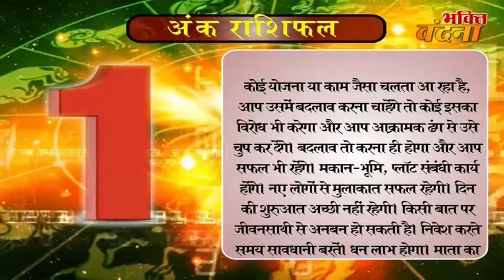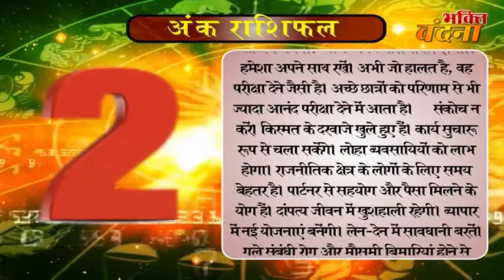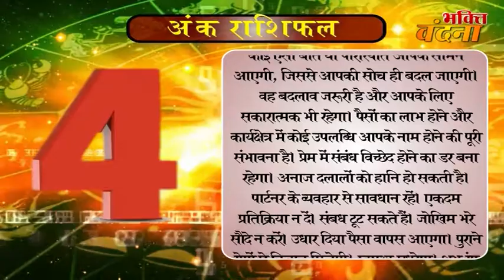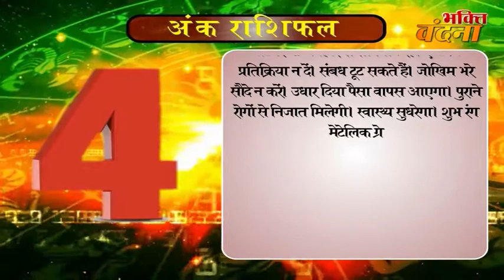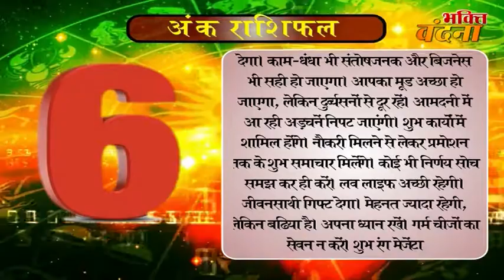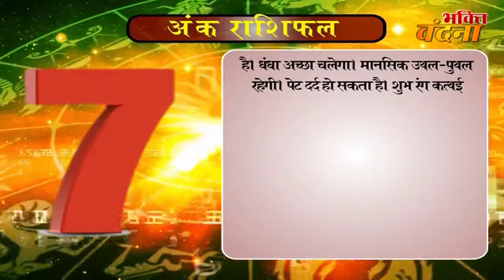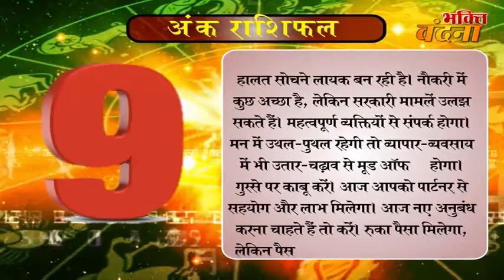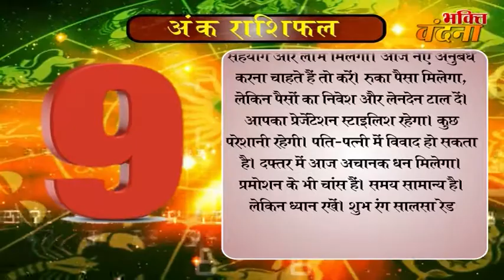Ank Jyotish Rashifal 2 October Numerology Horoscope 2017